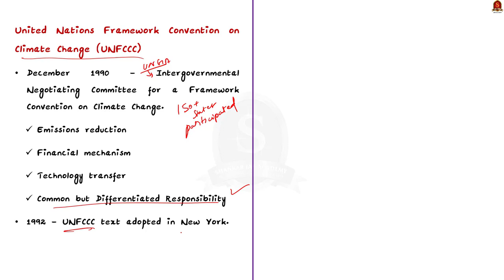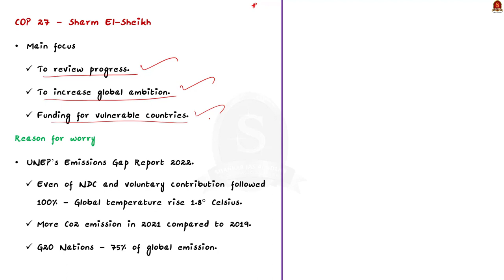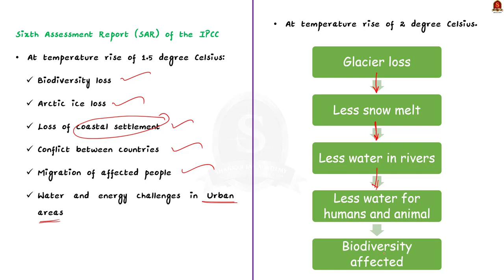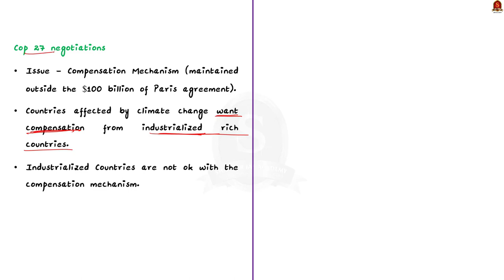COP 27: Climate agreements || UPSC Current Affairs || Shankar IAS Academy || Mains & Prelims '23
In this video, we have discussed about the Conference of Parties 27 and the important climate agreements like UNFCCC and Paris Agreement, a topic important in UPSC CSE Prelims and Mains GS paper 2 & 3.